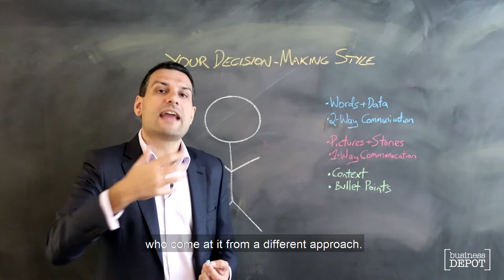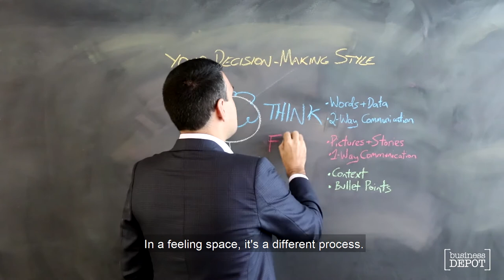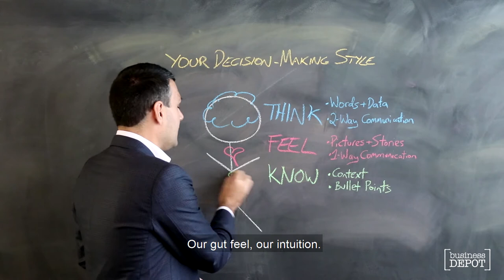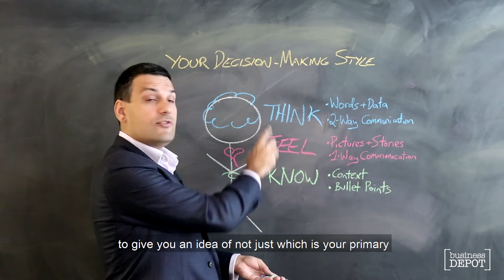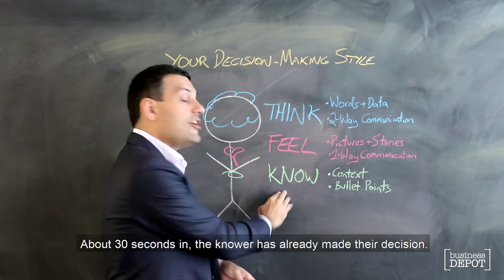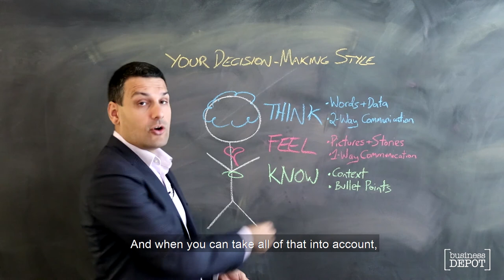What is your Decision Making Style - Blackboard Fridays Ep. 54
In this week's episode, Jacob discusses a tool that will help you and your team understand your decision-making style. Find out how this can make you much more effective as a business leader and a team member?

As Director of Advisory at businessDEPOT, Jacob continues to work one-on-one with SME businesses and directors, while also leading the development of our Strategic Advisory services across Workshops, Group Programs, and Online business guidance.